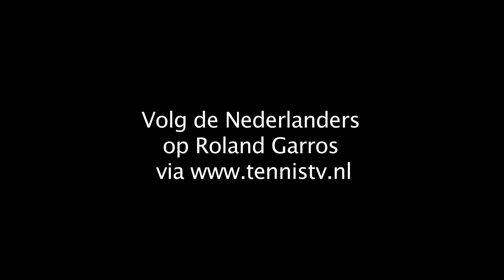Roland Garros 2011 - Schoorel naar laatste kwalificatieronde in Parijs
Thomas Schoorel plaatst zich op Roland Garros voor de derde ronde van het kwalificatietoernooi. Bij winst plaatst de Nederlander zich voor het eerst voor het hoofdtoernooi van een Grand Slam.